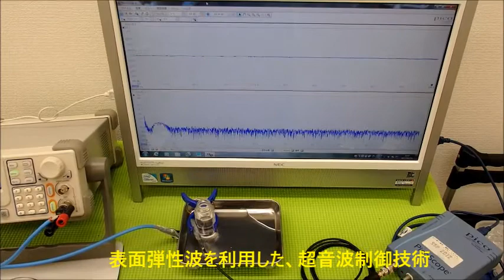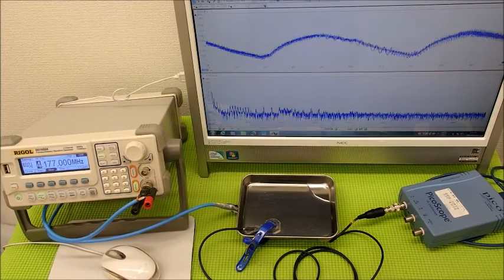超音波の発振制御システム ultrasonic-labo